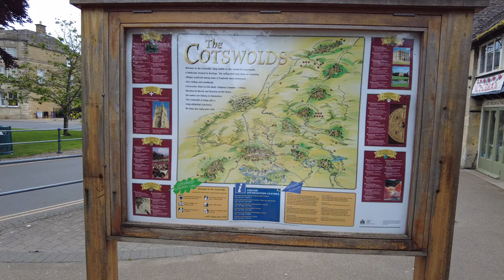"Little Venice" Of The Cotswolds WALK || Burton On The Water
Today I am in the Cotswolds in Bourton-on-the-Water. Views of stone bridges across the River Windrush, overhanging trees, village green and historic stone cottages is what makes Bourton On The Water one of prettiest villages in England. It is also one of the most popular destinations in the Cotswolds.

Bourton OnThe Water is sometimes referred to as the 'Venice of the Cotswolds’ or 'Little Venice'

Attractions include:
The Bourton model village behind The Old New Inn pub
Birdland on Rissington Road
Bourton Model Railway Exhibition on the High Street
Cotswold Perfumery on Victoria Street
Cotswold Motoring Museum and Toy Collection at The Old Mill on Sherbourne Street
Dragonfly Maze on Rissington Road
Salmonsbury Meadows Nature Reserve